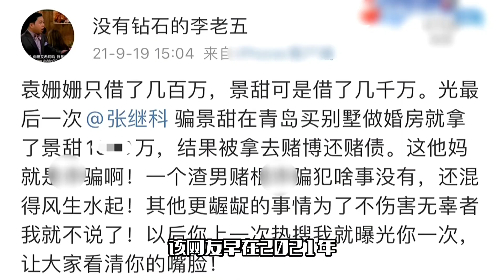张继科深陷风波！景甜聊天记录曝光，男方发声明回应